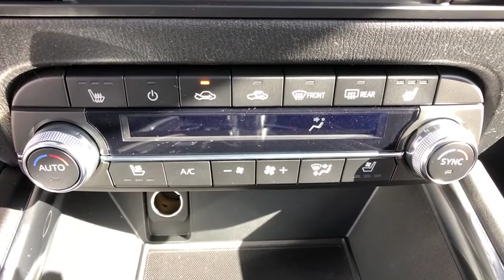2019 Mazda CX-5 Brookfield, Ridgefield, New Milford, New Fairfield, Danbury, CT M90179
Crystal Blue New 2019 Mazda CX-5 available in Danbury, Connecticut at Colonial Mazda. Servicing the Brookfield, Ridgefield, New Milford, New Fairfield, CT area.
2019 Mazda CX-5 Grand Touring Reserve - Stock#: M90179 - VIN#: JM3KFBDY9K0551461

Colonial Mazda
100 Federal Rd,

Crystal Blue 2019 Mazda CX-5 Grand Touring Reserve AWD 6-Speed Automatic 2.5L 4-Cylinder Turbocharged/br/brRecent Arrival! 22/27 City/Highway MPG